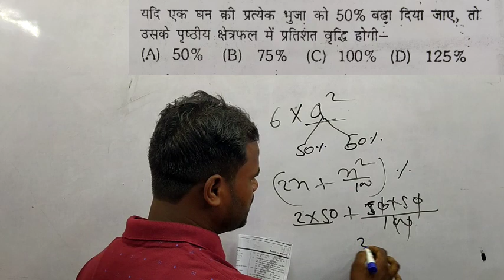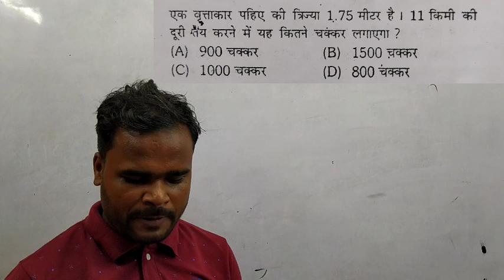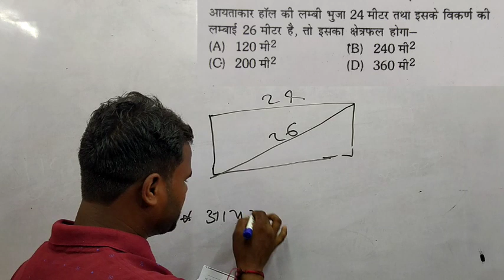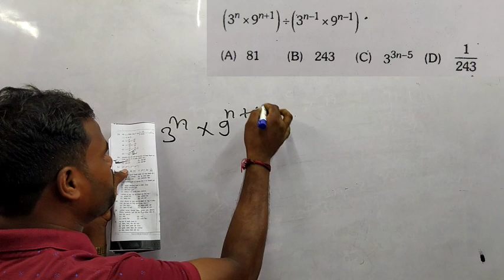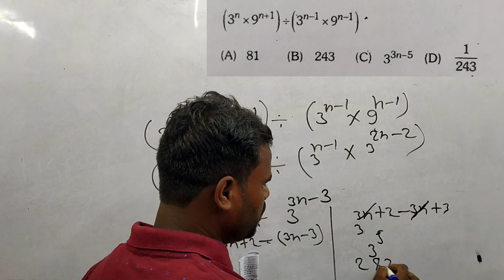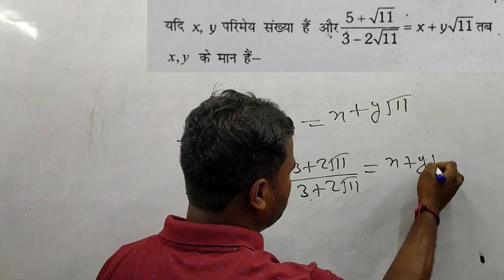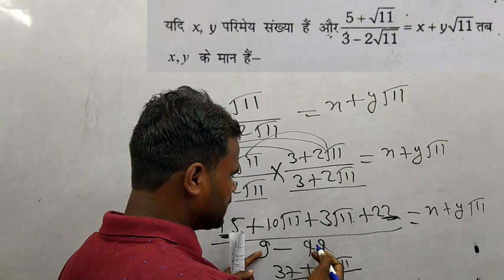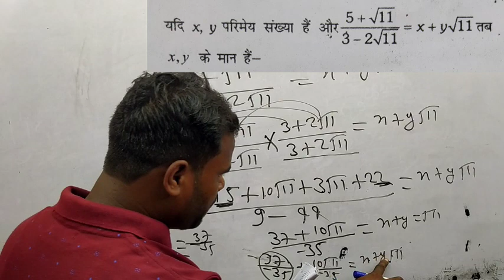Bihar Police Math practice Set बिहार पुलिस प्रैक्टिस सेट ll New Book 21,391🚨 अब आएगा ना मजा Class-01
bihar police math question 21391
bihar police math question 2023
bihar police math question previous year
bihar police math ka previous year question
bihar police math syllabus 2023
bihar police math class khan sir
bihar police constable math class 2023 khan sir
police force exam